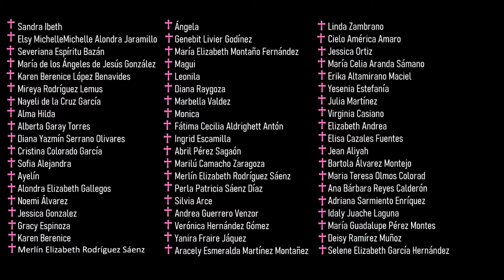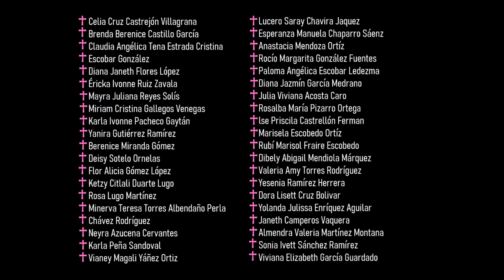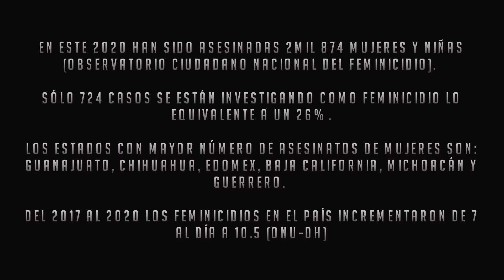Come Back Home- Dance Cover (Homenaje a mujeres y niñas victimas de Feminicidio)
Este año ha sido difícil,  no queríamos terminarlo sin dejar nuestro granito de arena en la causa.
Queremos terminar el año recordando a todas las que ya no están, las que lamentablemente no pudieron regresar.
Nuestras mas sinceras condolencias a los familiares de las víctimas, con el respeto que se merece dedicamos esto a ellas.

Agradecemos el apoyo de Cirselie y 2gether.